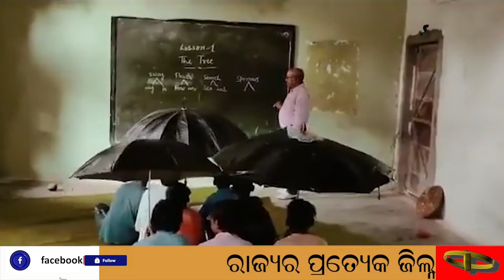Students are holding umbrellas to attend class water leaking from the roof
ଦଦରା ଛାତରୁ ପାଣି ଗଳିବା ଯୋଗୁଁ ଛତା ଧରି କ୍ଲାସ୍ କରୁଛନ୍ତି ଛାତ୍ରଛାତ୍ରୀ
Very horrible situation in school , Students are holding umbrellas to attend class due to water leaking from the roof